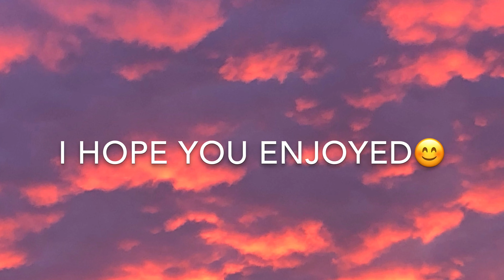Get You The Moon 🌙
Fortnite montage: “Get You The Moon” by Kina